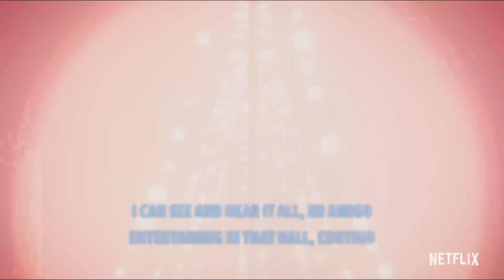ALL Vivo Sing Along Songs & Music Videos 🎶🐵 Netflix Jr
Sing along to ALL the music from Vivo! The music-loving monkey Vivo (voiced by Lin-Manuel Miranda) embarks on the journey of a lifetime to fulfill his destiny. Vivo is now streaming on Netflix!